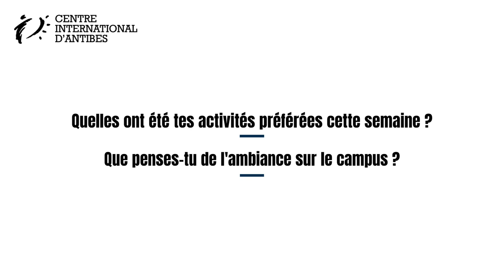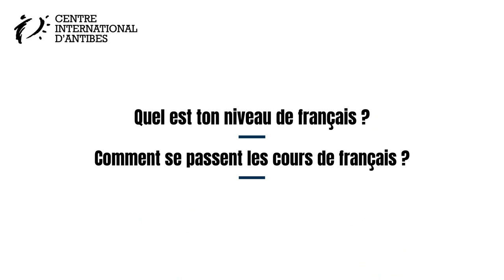Alexa Interview | Centre International d'Antibes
🇬🇧  Alexa, a former student in Cannes tells us about her experience living on campus, her progress in French and her best memories! 🤩

Our all-inclusive language stay in Cannes offers you the opportunity to perfect your French while discovering the city famous for its international film festival, sandy beaches, luxury stores and palaces. Accommodation, meals and activities are included in our offer.

🇫🇷  Alexa , ancienne étudiante à Cannes nous raconte son expérience de vie sur le campus, ses progrès en français et ses meilleurs souvenirs ! 🤩

Notre séjour linguistique tout inclus à Cannes vous offre l'opportunité de perfectionner votre français tout en découvrant la ville célèbre pour son festival international du film, ses plages de sable fin, ses boutiques de luxe et ses palaces. L'hébergement, les repas et les activités sont inclus dans notre offre.